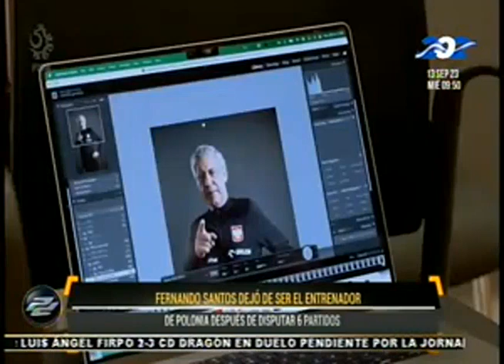Pizarrón Deportivo: 13 de septiembre de 2023